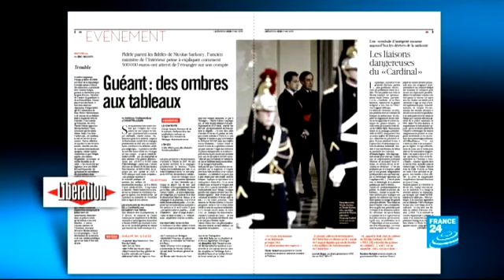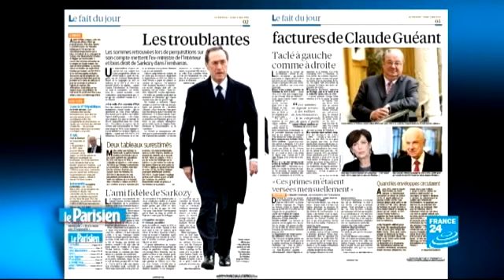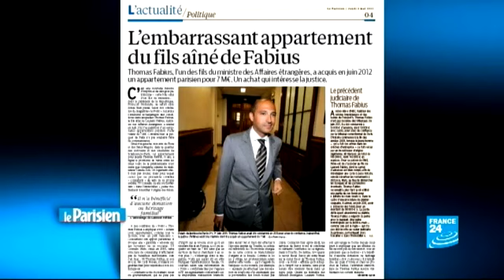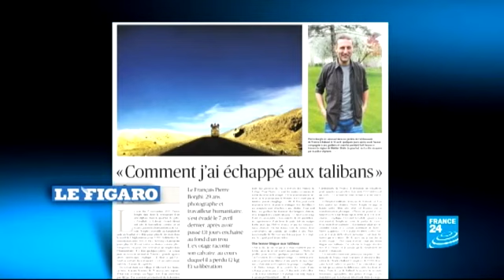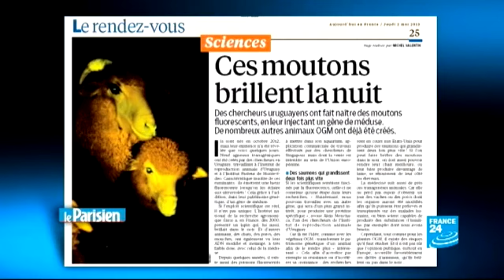02/05/2013 REVUE DE PRESSE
Les grands titres, les débats, les histoires du jour... Tous les matins en direct, Hélène Frade vous propose un tour d'horizon de la presse française.